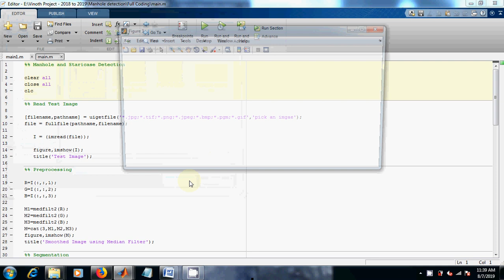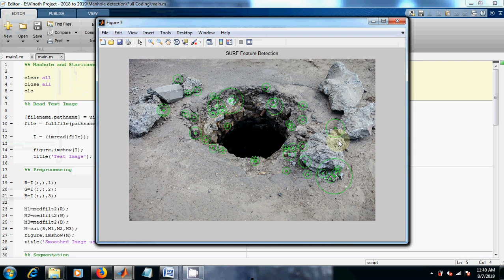Manhole and Staircase Detection to Blind People | Image Processing Projects | MATLAB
Manhole and Staircase Detection to Blind People in MATLAB